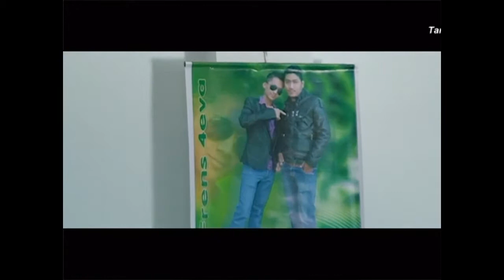DSpark Band - Haareko Atit [OFFICIAL MUSIC VIDEO]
Official music video of Haareko Atit by D'Spark Band
If you made it up to here , Thanks for coming
Video Date : Dec 18, 2011
Find us on:

Gears Used ( But not limited to) :
Camera - Canon M50 , Motorola One Power,M30s,26W + 20W Diffused Light
Audio : Zoom H5, Motorola One Power & M30s ( Dolby ON + Genuine Easy Audio Recorder .WAV Format )